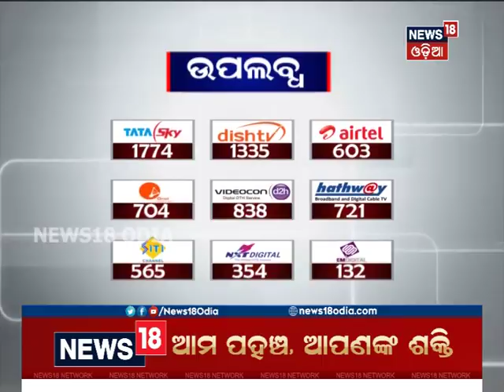ବାଲେଶ୍ୱର ଫକୀର ମୋହନ ସରକାରୀ ମେଡିକାଲ କଲେଜ ଲୋକାର୍ପିତ | ମୁଖ୍ୟମନ୍ତ୍ରୀଙ୍କ ଅଭିଭାଷଣ | News18 Odia